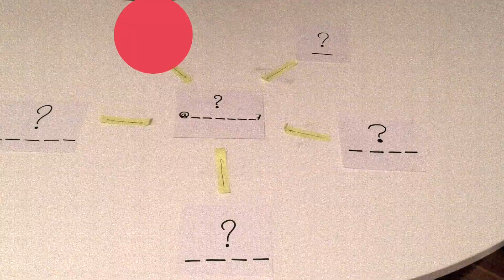O Enigma🔮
Este foi um vídeo diferente do habitual. Foi gravado nas férias com a Bia e não sabíamos se devíamos postar ou não.
Se souberes alguma das PALAVRAS SECRETAS ou até mesmo O ENIGMA todo diz nos comentários!
Espero que tenham um ÓTIMO 2018!